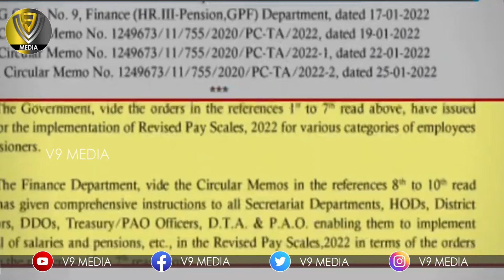ప్రభుత్వం నాలుగుమెట్లు దిగడానికి సిద్ధం|AP Govt AdvisorSajjala Ramakrishnareddy OnEmployees|V9 Media